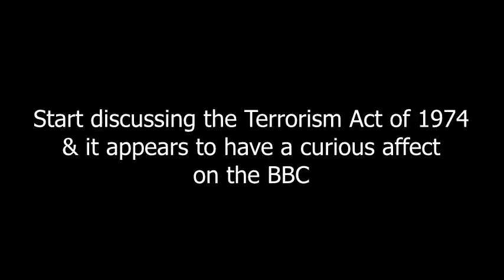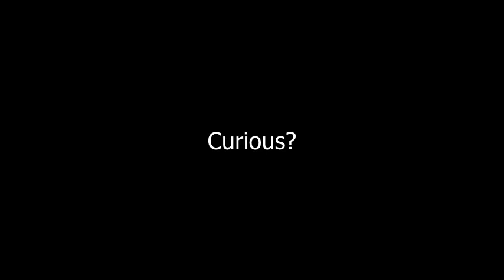Do The BBC Have A Problem With Terrorism Act 1974?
Birmingham Bombings
It appears the BBC have a problem with Paddy Hill & the relatives of victims voicing there opinion about the Terrorism Act of 1974.